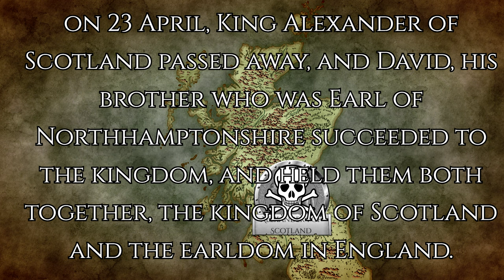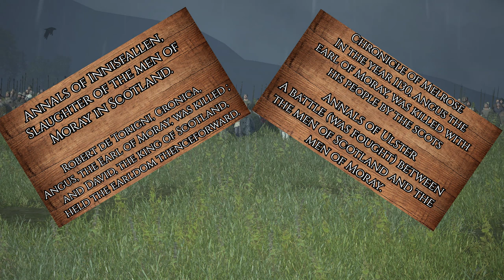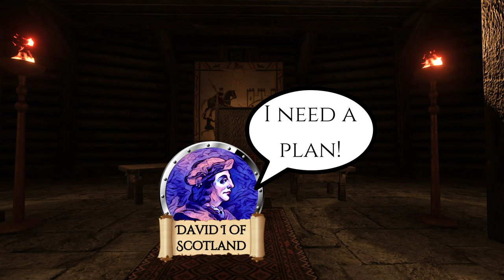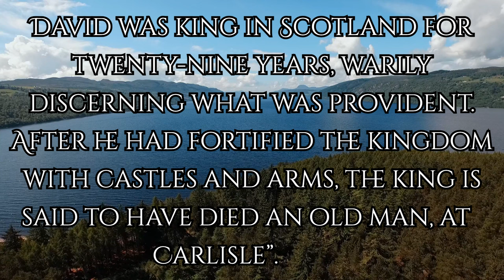King David of Scotland and the Davidian Revolution final.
King David of Scotland changed the kingdom of Scotland and developed the Kingdom with administrative reforms, Scottish burghs and monastic institutions.

Final part.

Games used Total war Britannia, Rome and Mount and blade Bannerlords.

Sources-

Early sources of Scottish history 500 to 1286, volumes one and two.

David 1st the king who made Scotland-Richard Oram

The Anglo-Saxon chronicles.

Matilda-Catherine Hanley.

Stephen and Matilda-Jim Bradbury.

credits under creative license.